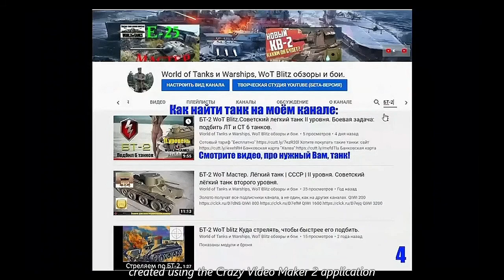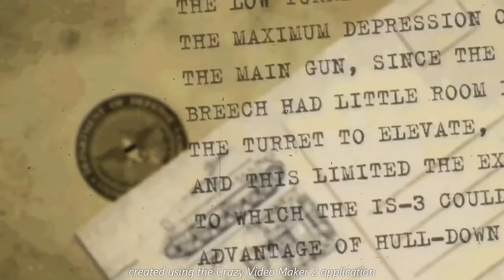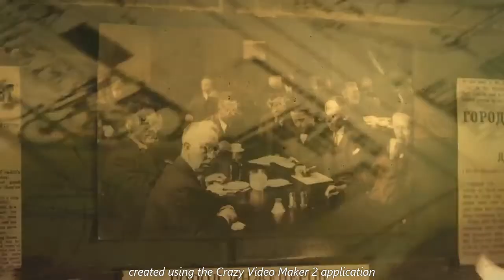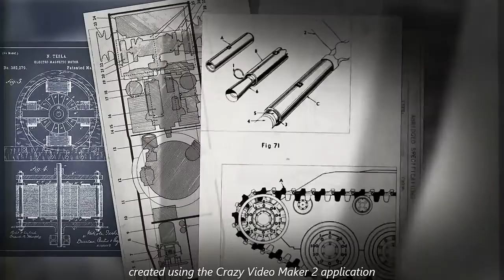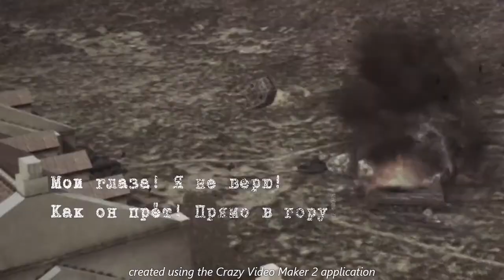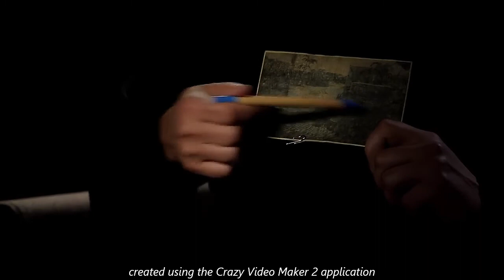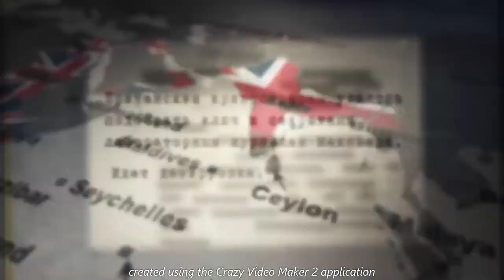Набор "Неудержимые защитники". Стоит ли его покупать? WoT Blitz.